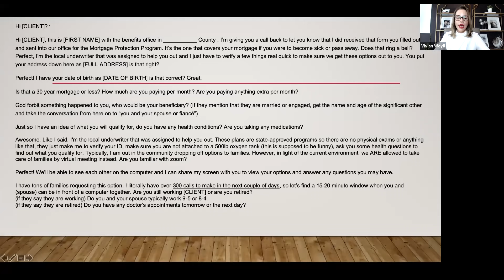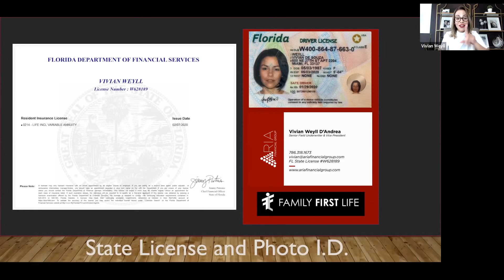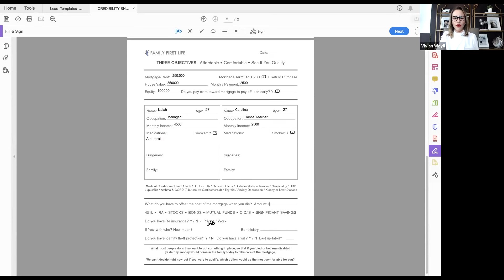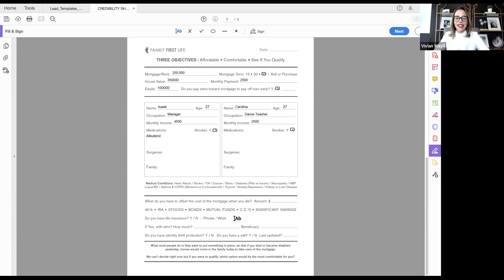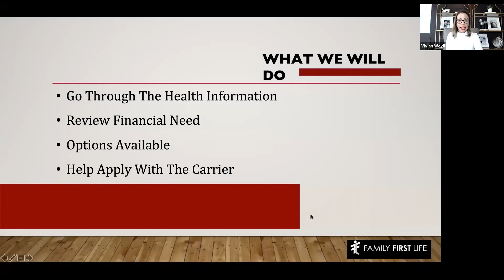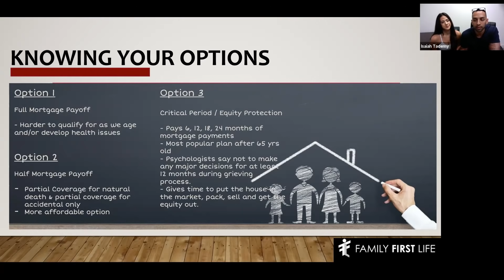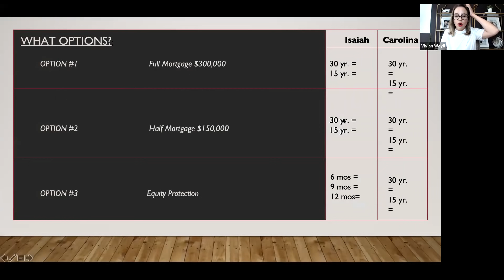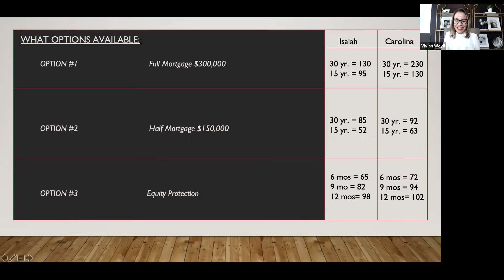Serve 400 Families Using This Zoom Hybrid System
The 5 reasons why Family First Life is the best place for you:

1. HIGHEST COMPENSATION: Carrier contract rates up to 145% PLUS bonuses!

2. FREE TRAINING: Best training in the industry from active top producers teaching what is making them so successful.

3. FRESH LEADS: Direct Mail Mortgage, Internet, Final Expense, Medicare, and Annuity leads. No cold calling necessary!

4. NO FEES: No costs for training. No costs for your back office. No costs for events or the Annual Convention.

5. VESTED RENEWALS: Fully vested renewals from day one and no contracts to sign.

Spotify and Apple Music: @FFLUSA